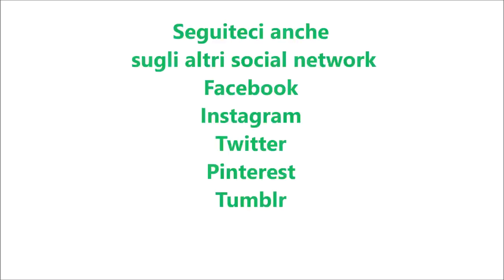Babà rustico per bimby TM6 TM5 TM31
Ingredienti:
Ingredienti:
600 g di farina di tipo "0"
300 g di latte parzialmente scremato
1 cubetto di lievito di birra fresco
1 cucchiaino di zucchero
80 g di olio di semi di girasole
4 uova
10 g di sale
50 g di parmigiano grattugiato
pepe q.b.
130 g di salame tagliato a dadini
130 g di prosciutto cotto tagliato a dadini
80 g di pancetta dolce tagliata a dadini
400 g di provola tagliata a dadini